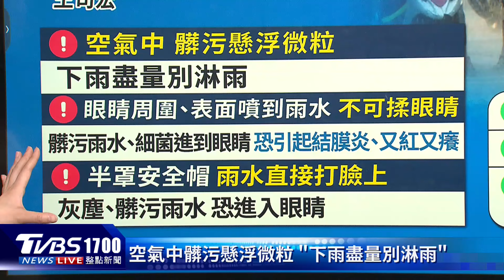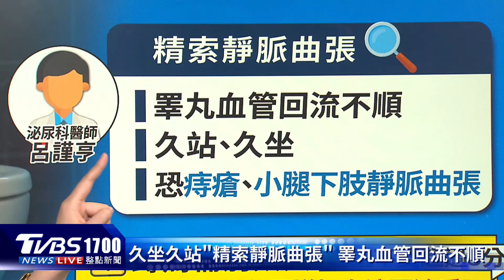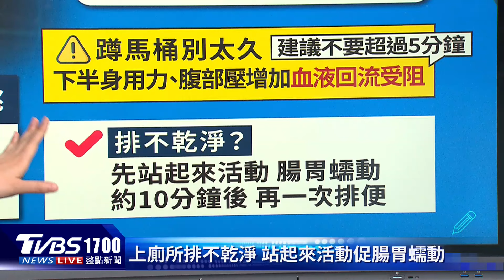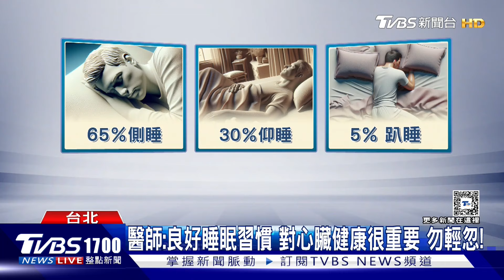髒雨水揉眼睛 恐結膜炎 蹲馬桶坐太久 小心「蛋疼」 20241007｜主播#王馨儀 ｜1700健康儀點靈 PODCAST｜TVBS新聞